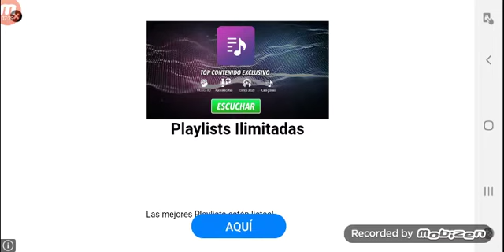Reacionando ala mierda de mi futdraft